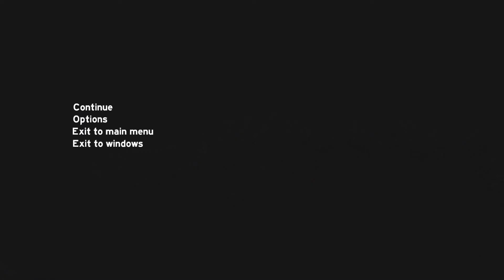The Forest Co Op #005 - Absturz in Patch 0.14 [Gameplay][Deutsch/German][HD]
The Forest
Plattform: PC
Preis: 14,99 €
Genre: Action, Adventure
Entwickler: Endnight Games Ltd.
Beschreibung:
Die Ausgangslage des Action-Adventures The Forest ist simpel: Nach einem Flugzeugabsturz kämpfen wir auf einer abgelegenen Insel ums Überleben und versuchen, unseren Sohn zu finden. Der wurde nämlich von den Ureinwohnern, einem furchteinflößenden Kannibalenstamm entführt. Aus der Ego-Perspektive bauen wir uns einen Unterschlupf, suchen nach Nahrung, erkunden die (noch nicht fertig gestellte) Insel und setzen uns gegen unsere Feinde mit handgemachten Waffen und Fallen zur Wehr.